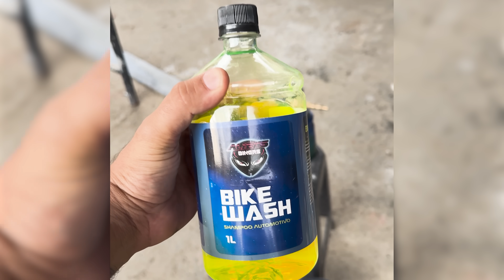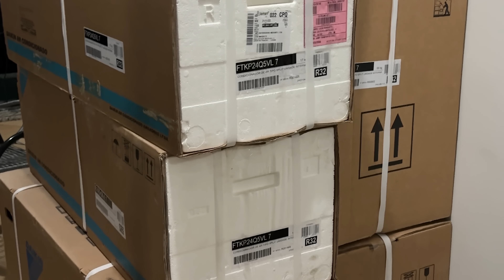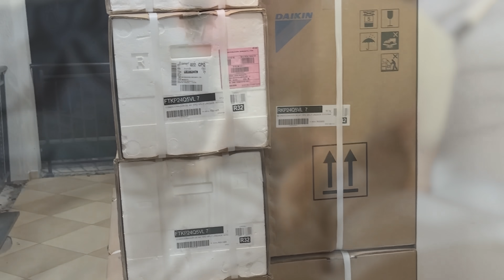DEU RUIM - É PIOR QUE EU IMAGINAVA A OBRA DA MINHA CASA, CHAMEI O ENGENHEIRO PRA AVALIAR.